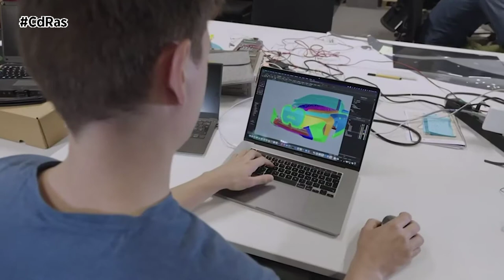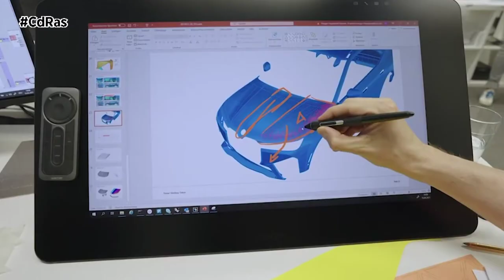BMW iX FLOW | By CdRas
¿Un coche capaz de cambiar de color en un sólo click? Pues sí amigos, BMW lo ha conseguido con su prototipo iX Flow presentado en el Salón CES de Las Vegas.

Por el momento, sólo es un avance de lo que la firma alemana puede tener preparado de cara a sus futuros lanzamientos. Un concepto cuya tecnología se basa en la desarrollada para los libros electrónicos y que consiste en darle al coche un revestimiento con láminas que contienen millones de microcápsulas con pigmentos blancos con carga negativa y pigmentos negros con carga positiva. De esta forma se crea una especie de campo eléctrico en el que los pigmentos de color se acumulan en la superficie de la microcápsula permitiendo al coche cambiar de tonalidad.

Una tecnología que no sólo permitirá personalizar aún más los coches sino también hacerlos más seguros, por ejemplo, en condiciones climáticas adversas o en situaciones de baja luminosidad.